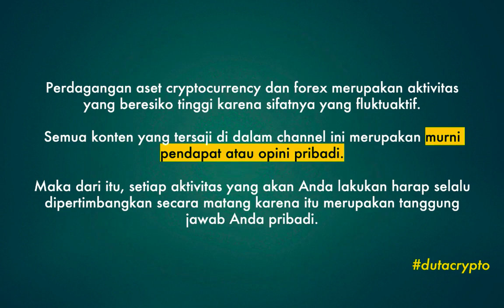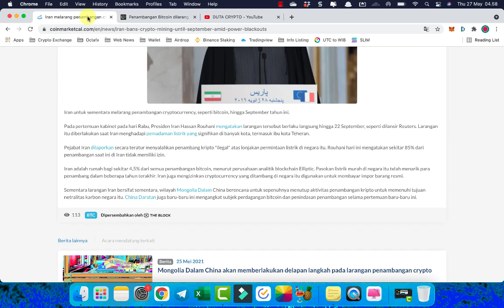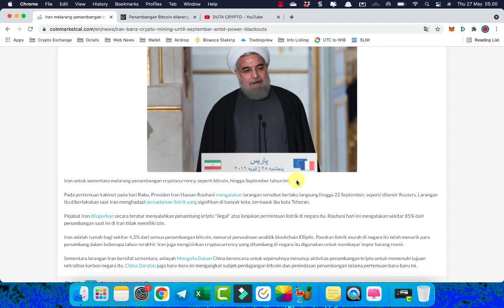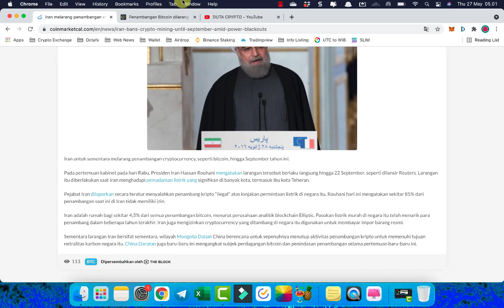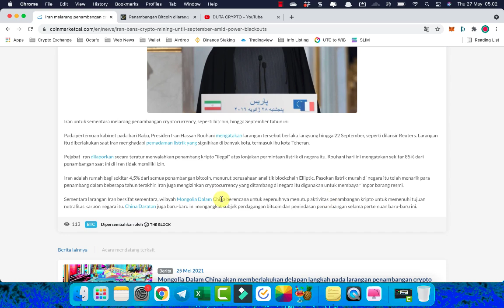IRAN BAN BITCOIN ! MASA DEPAN CRYPTO MAKIN SURAM?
Ada info baru nih bro.

Setelah sebelumnya china telah melakukan pemblokiran terhadap transaksi cryptocurrency, terutama bitcoin. Nah, sekarang giliran Iran.

Kabarnya, iran sekarang ini telah melakukan ban terhadap penambangan (mining) bitcoin dan crypto lainnya hingga september. Ini karena pemerintah melihat penggunaan daya listrik yang sangat besar dari aktivitas mining ini.

Apakah ini merupakan berita buruk untuk dunia crypto? Gimana detailnya? cek video dong.

Info Airdrop Token Crypto Gratis, Join Channel Telegram Kami.

*) Airdrop merupakan event yang bisa anda ikuti untuk mendapatkan token secara gratis.

Crypto Exchange Nomor 1 Indonesia, Tokocrypto. Klik link dibawah untuk daftar.

KERJASAMA BISNIS?

Salam,
DUTA CRYPTO

Note.

Semua info yang saya bagikan di dalam channel ini merupakan real pendapat saya pribadi. Hasil analisa pribadi. Bukan arahan untuk melakukan pembelian atau penjualan. Semua keputusan ada di tangan anda.

Tag.

rekomendasi koin bulan ini
rekomendasi koin crypto
rekomendasi koin 2021